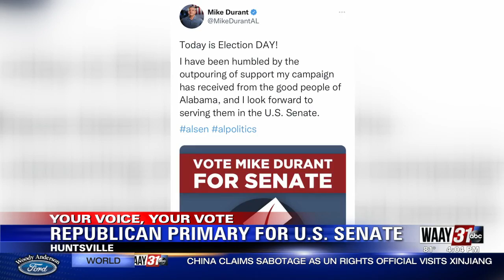Mike Durant says he's ready to serve Alabama in U.S. Senate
He's seeking to replace Sen. Richard Shelby